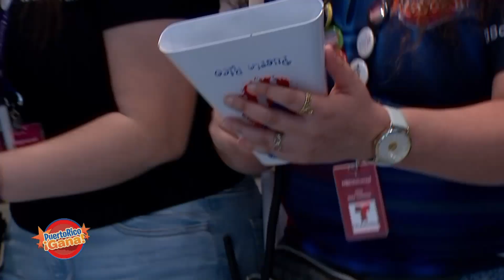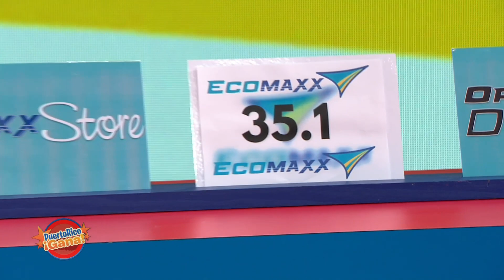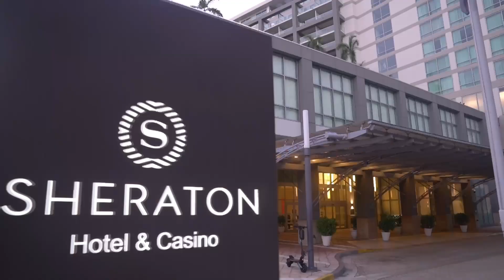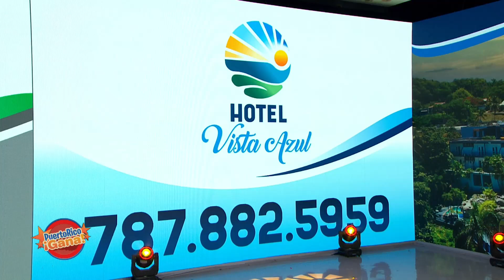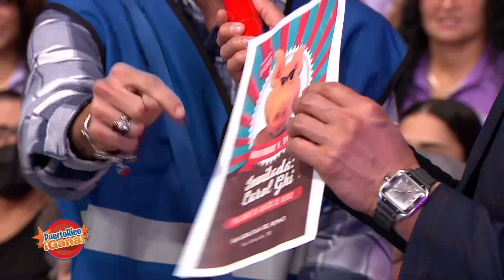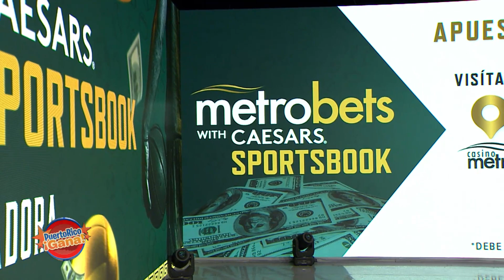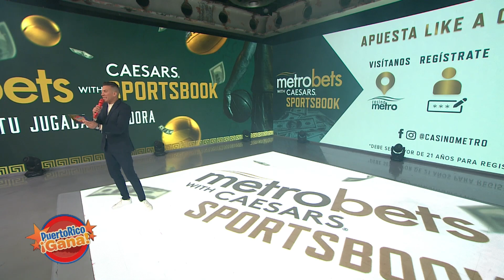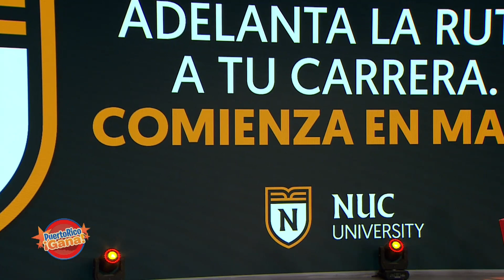PRG Marzo 9, 2023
Puerto Rico Gana, un show de juegos y entretenimiento familiar producido por Telemania inc para Telemundo Puerto Rico animado por Alex DJ.